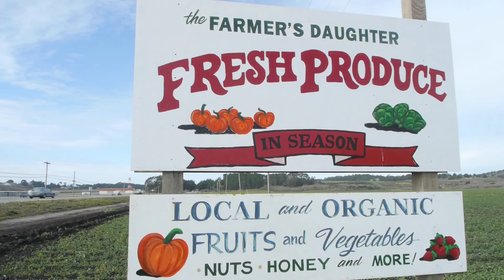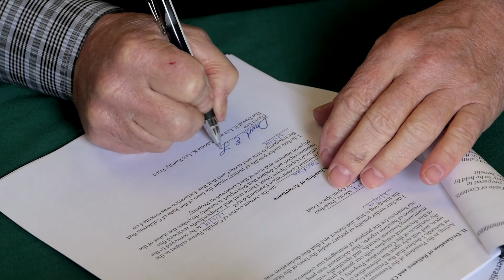POST Transfers Cabrillo Farms to Third-Generation Farming Family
Cabrillo Farms was part of the Rancho Corral de Tierra property POST acquired in 2001. POST transferred 3,858 acres of Rancho Corral de Tierra to the National Park Service in 2011 to be incorporated into the Golden Gate National Recreation Area. Approximately 320 acres were held back by POST for agricultural use. As a condition of the sale to the Leas, POST holds a conservation easement on the Cabrillo Farms land. Learn more about the Lea family and their history on POST-protected Cabrillo Farms in this video.